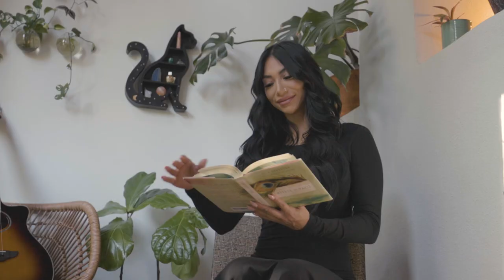HopSkip Living - Cat Shelf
Founded in 2020 with a passion for infusing homes with charm and character, HopSkip Living is your destination for discovering unique decor pieces that bring playfulness and creativity into your living space.
At HopSkip Living, we understand that it’s not just about finding something that looks good, but also feels good. That’s why we go beyond mere aesthetics to create shelves and decor items that not only enhance the visual appeal of your space but also add a tactile and emotional dimension to it.

Our shelves are meticulously crafted with a smooth and sleek finish, designed to bring texture and flair to your walls. With our products, you can instantly elevate the look of any room, infusing it with sophisticated ambiance and personality.

Our goal is simple: to provide you with elegant home decor that is both practical and beautiful. Whether you’re searching for a statement piece to anchor your living room or a whimsical accent to brighten up your bedroom, HopSkip Living has something special in store for you.

Join us on a journey of creativity and inspiration as we continue to curate a delightful array of decor pieces that add joy and character to your everyday living experience.

HopSkip Living – Where Every Piece Tells a Story.